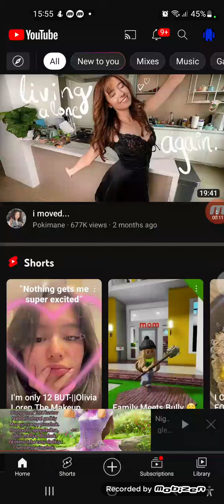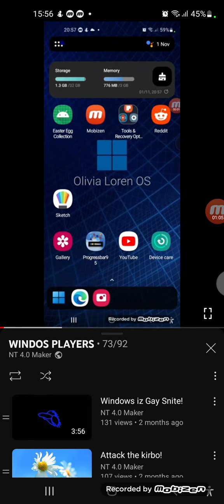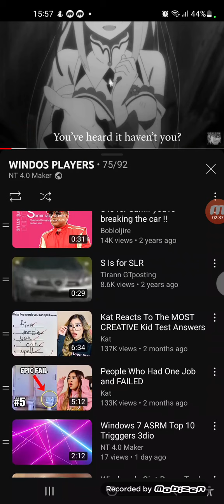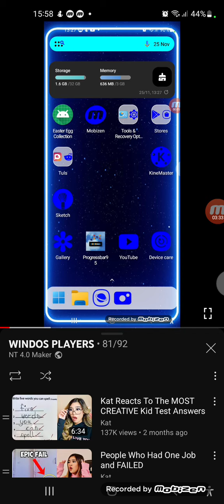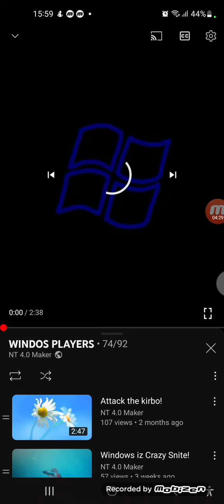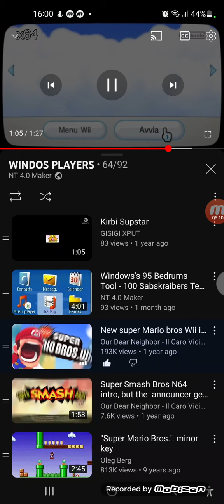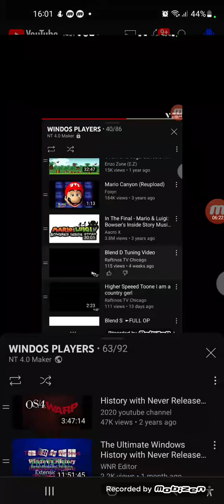Windows wants to b an artist! Waccc its draw!